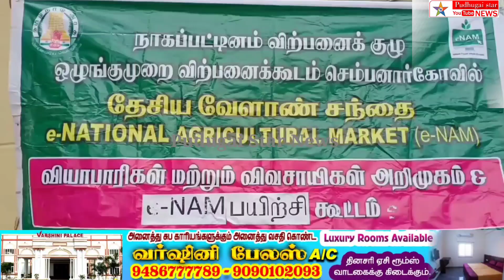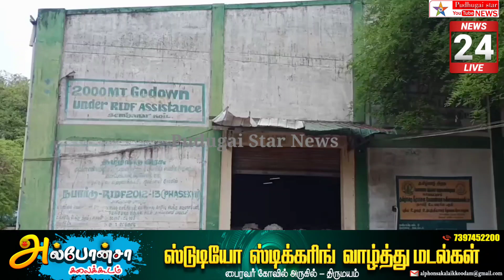செம்பனார்கோவில் ஒழுங்குமுறை விற்பனை கூடத்தில் அதிகாரிகள் விவசாயிகள் கலந்தாய்வு கூட்டம்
mayiladuthurai seminar Kovil agriculture society meeting news#